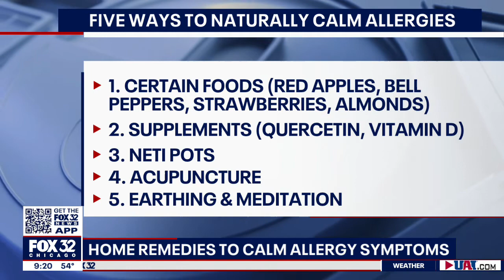5 easy ways to tackle your allergies this spring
Dr. Stephen Sinatra talks about this year's allergy season and how you can stay ahead of your allergies.